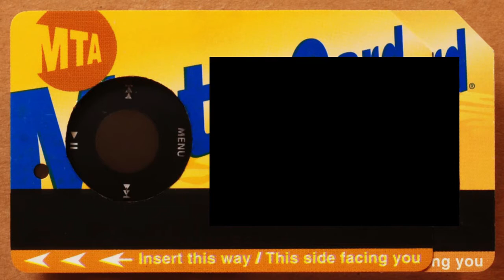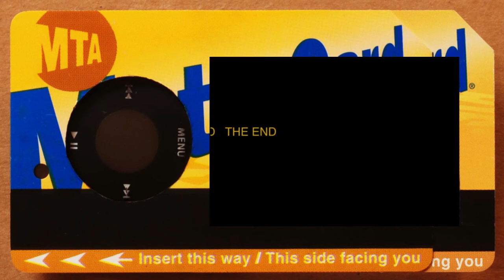Single Fare 2 Wall Street Clowns by Peter Drake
"Single Fare 2: Please Swipe Again"
A Show of Small Works on Used MetroCards
Sloan Fine Art
Opening Reception: Thursday, March 17th, 5 to 9 pm
Exhibition: March 18 to 26, 2011

Sloan Fine Art is pleased to host "Single Fare 2: Please Swipe Again" a very special exhibition of works on used NYC MetroCards with a portion of the proceeds to benefit Transportation Alternatives (transalt.org) and Alliance for the Arts' NYC ARTS (NYC-ARTS.org).

In May 2010, Artists Jean-Pierre Roy and Michael Kagan hosted an unusual exhibition in their Brooklyn studio. Open to all artists who wanted to participate, "Single Fare" placed one constraint on the creative process: all work had to be submitted on a used MetroCard. Inspired by the notion that the city's subways and buses allow for a kind of creative interchange unmatched in human history, "Single Fare" sought to create a unique art event where art and artists could come together to form a monumental event made from a tiny, innocuous piece of plastic: The MetroCard! The resulting exhibition featured over 700 works of art -- from artists as far away as New Zealand and as close as the studio next door.

Following the tremendous success of last year's "Single Fare," Roy and Kagan team up with Sloan Fine Art on the Lower East Side for "Single Fare 2: Please Swipe Again." The themes of last year's show ran the gamut from moments of high abstraction to delicate portraiture. Three-dimensional works, documentary photography and even a video installation helped to create one of the most cohesively diverse shows in recent memory while playfully challenging artists to show what they can do with seven square inches.

While serving as a democratizing vehicle for artists of all ages and disciplines, the Single Fare exhibition also served as a fantastic platform to introduce beginning collectors to an amazing array of work while inviting the committed collector to connect to artists that might normally fall under their radar. Partnering with Sloan Fine Art represents an exciting step forward for the Single Fare experience, allowing the exhibition to remain true to its roots while benefitting from additional exhibition days and regular gallery hours.